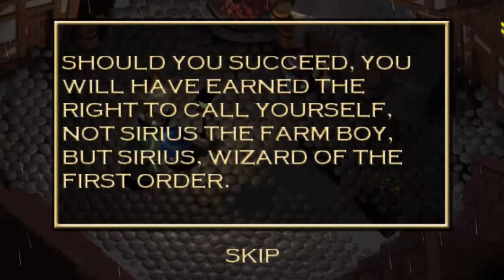Solomon´s Keep | Android gameplay | HD